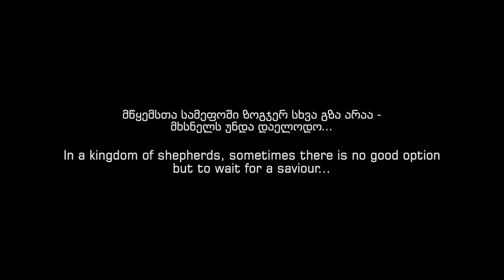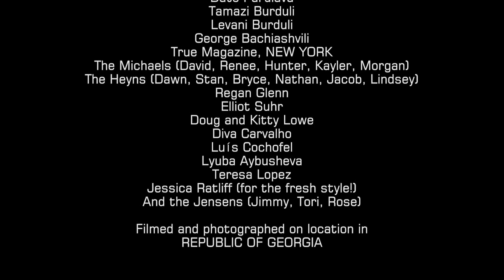The Sheepdog Diaries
Photojournalist Philip Holsinger travels with the nomadic shepherds of Tusheti and their dogs in search of ancient things.